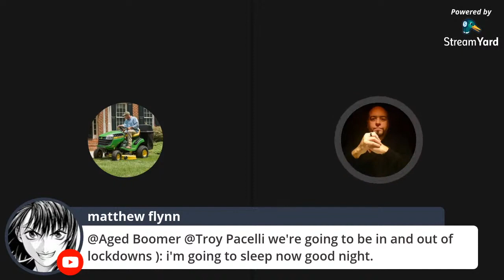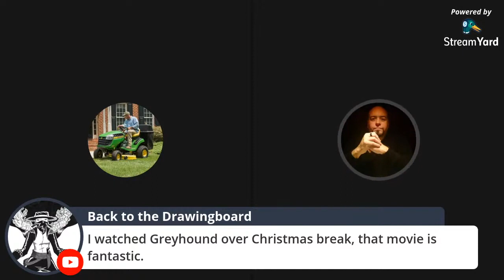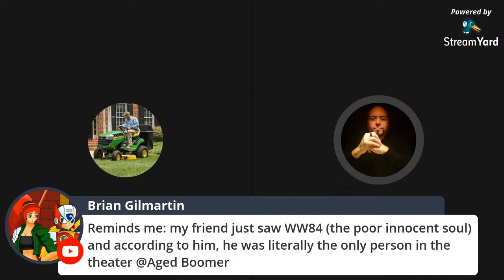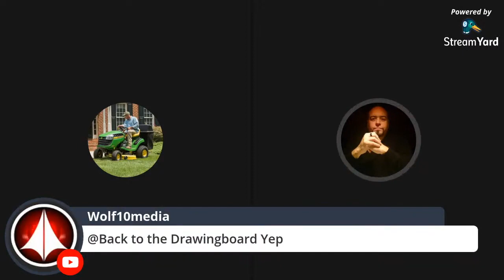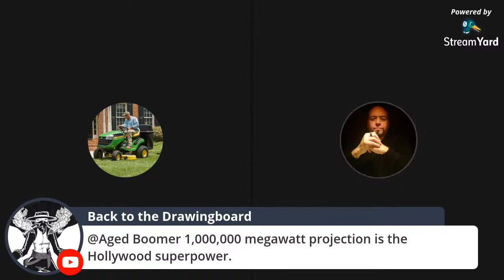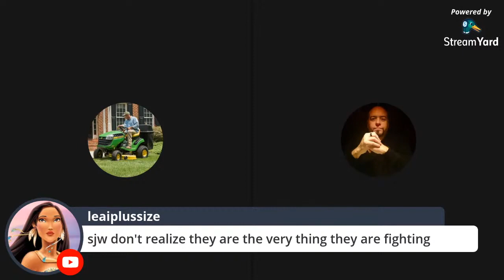Wonder Woman 1984 goes for an Oscar.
Troy and I discuss the recent submission of Wonder Woman 1984 to the Academy Awards.